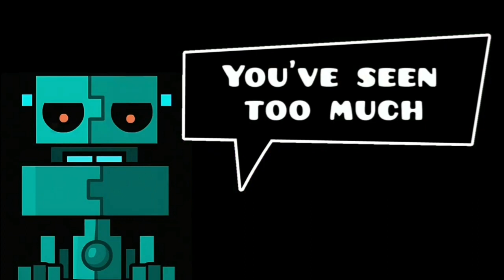GD Lunar (Update 2) All Sneak Peeks (NON-Copyright)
It's been days for now I'm back again! sorry for apology but thanks
for watching

By Way (THIS IS NOT LAST VIDEO NO JOKE)